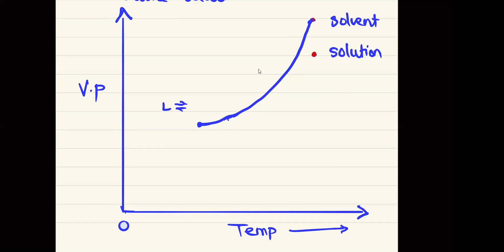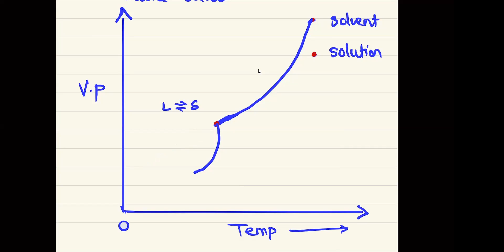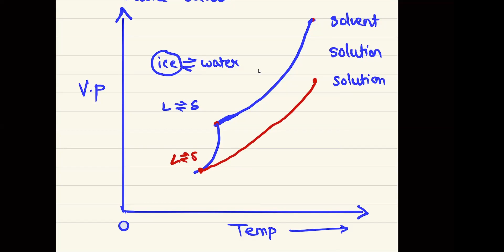Depression in freezing point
definition
graph